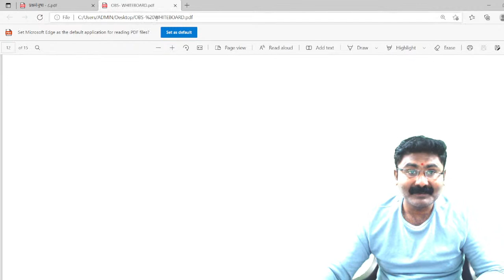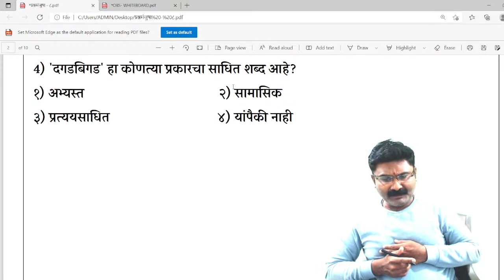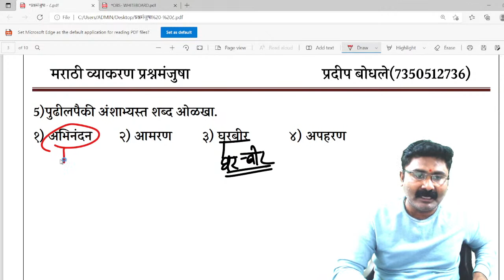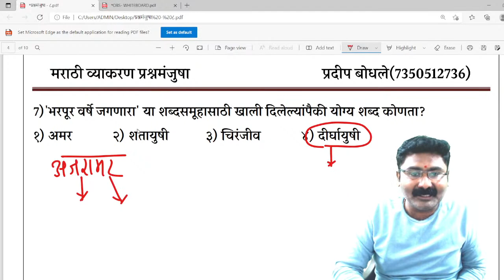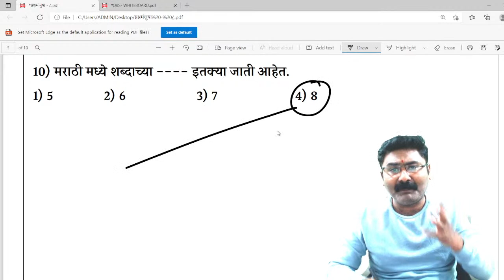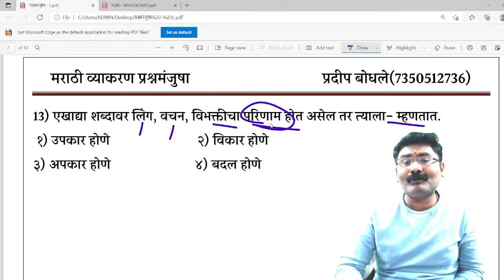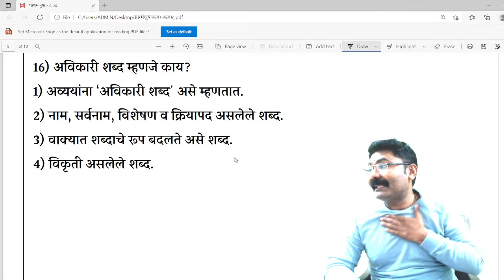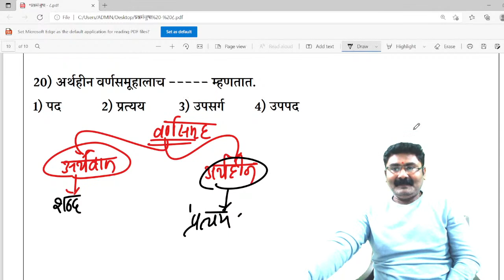Marathi Grammar - मराठी व्याकरण प्रश्नमंजुषा - - प्रदिप बोधले सर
नमस्कार... सर्व dept PSI ची तयारी करणाऱ्या सर्वांसाठी आपण मराठी व्याकरण ची बॅच सूरू केली आहे.
🌺बॅच live स्वरूपात असेल..
🌺मिस झालेले lecture नंतर aplication मध्ये पाहता येतील..
🌺कालावधी : कोर्स खरेदी       केल्यापासून ३ महिने.
🌺प्रत्येक व्हिडिओ unlimited वेळा पाहता येईल.
🌺शंका निरसन APLICATION वर घेतले जाईल.
🌺Lecture Digital board वर घेतले जाईल.
🌺कोर्स जॉईन करण्यासाठीं खालील लिंक क्लिक करा... व aplication download / install करा..
🌺 आपल्या कोर्स वर क्लिक करा.
🌺 Pay now वर क्लिक करा.
🌺 Payment करा.
🌺 कोर्स जॉईन झाला असेल
Demo lecture
Departmental PSI